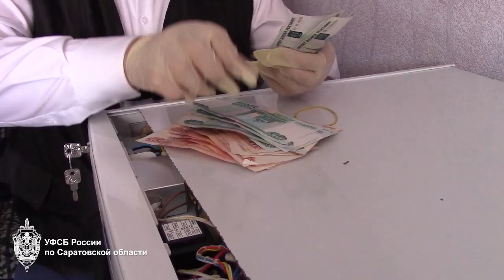ФСБ задержала сотрудницу саратовского оборонного предприятия